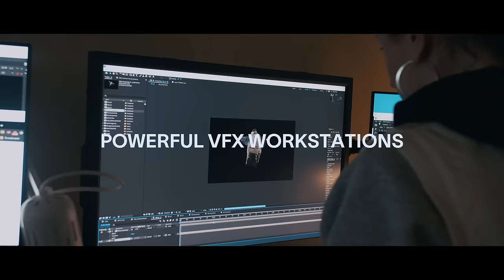Catalyst's School of Film & Visual Media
Be in Berlin, learn in English.

School of Film & Visual Media is one of three schools at Catalyst – Institute for Creative Arts & Technology in Berlin, based in the extraordinary Funkhaus facility alongside the river Spree.

We specialise in visual storytelling; film production and post-production, writing, directing, cinematography, editing, visual effects, digital arts, animation, screenwriting, video media, and visual design courses. Our grounded, playful, human approach is supported by the values and concepts of progressive education. Our undergraduate and masters degree courses are rigorously validated by a UK university and our short courses are intense and focused learning sprints for both beginner and advanced creatives.

You won’t find “traditional” classrooms, lectures or exams at Catalyst. From day one, you’ll be grouped with other motivated creatives and tasked with producing film or visual effects projects under challenging creative, technical and logistical constraints.

Our courses are taught by a team of permanent tutors and visiting international film, media and visual effects industry professionals, with a genuine passion for passing on their specialist knowledge to others.

From various 4-week short courses to our flagship 1-year HE Certificate programme, our in-depth 3-year Bachelors course and our innovative Masters programme, at Catalyst you'll find the right courses to suit your curiosity and ambition. Our degrees are rigorously validated by a UK university so it's a work hard, play hard, approach that provides you with the credentials and experience required to take the next step in developing your career.

About Catalyst
We’re an international creative production and performance learning community (formerly known as dBs Berlin), based at the extraordinary Funkhaus in Berlin. Our courses span electronic music production and performance, music production and sound engineering, film production, visual effects, and acting.

Our 3 schools: Music & Sound, Film & Visual Media and Acting, share our state-of-the-art facilities with 30+ production studios and suites, a film studio, multiple IT worksuites, and several tons of tech production toys. Our progressive educational model is based on practice-based learning, empowering students with real life experience and collaborations from day one.

We provide students with a safe space to dream big, grow their own greatness and build a life they love.